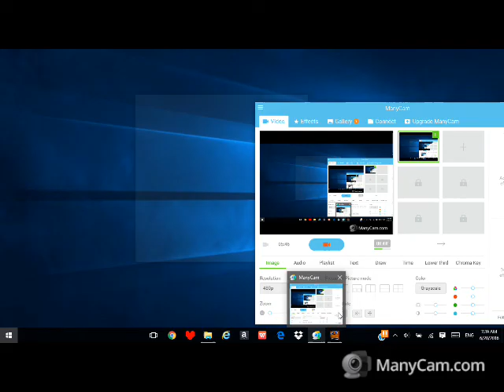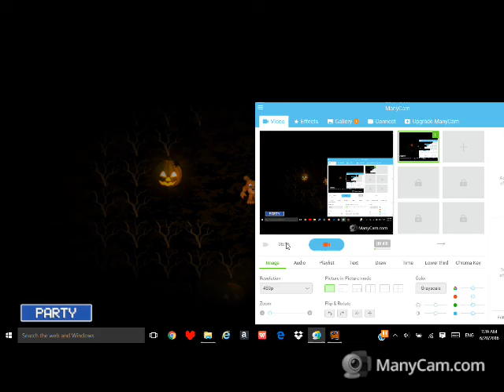FNAF WORLD PART 1 (THE ADVENTURE BEGINS)